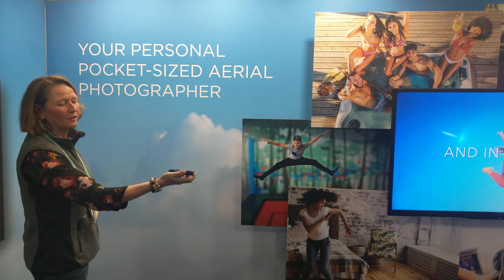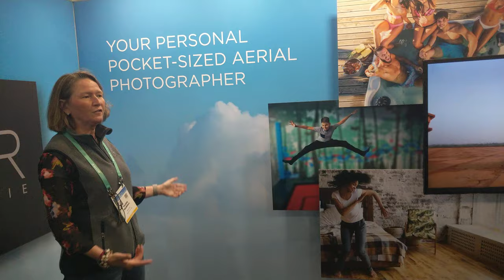Demonstration of Pocket-Sized Selfie Smart Drone, CES 2020 [4K]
AIR Selfie - AIR PIX

Video taken at CES 2020 from AIR booth.

All content in this video is owned by AirSelfie.